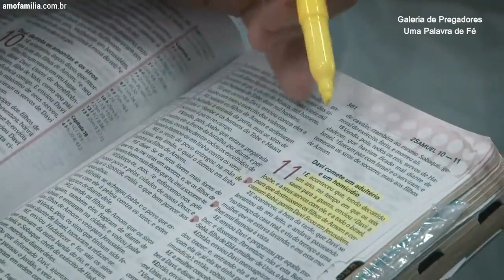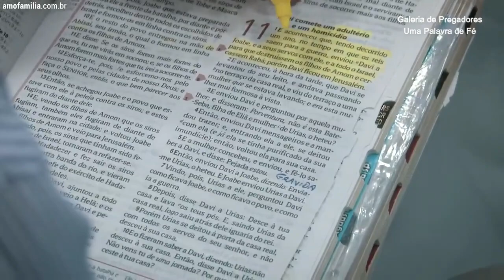COMO SUPERAR UMA TRAIÇÃO NO CASAMENTO?ADULTÉRIO TEM PERDÃO? PR.JOSUÉ GONÇALVES#GALERIA DE PREGADORES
Amigos e irmãos, nesse vídeo vou lhe mostrar que é possível superar uma traição no casamento. Essa é uma mensagem poderosa do Pastor Josué Gonçalves. Não deixe de assistir, Deus quer falar contigo.